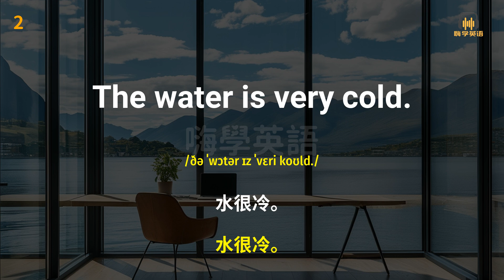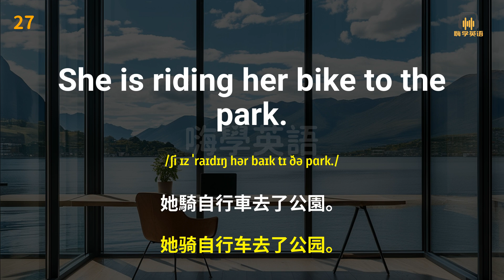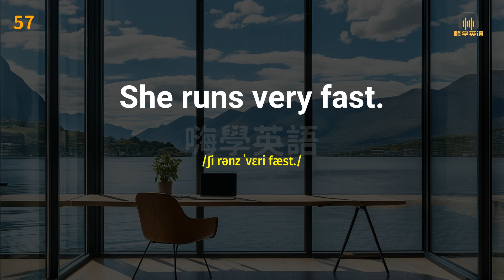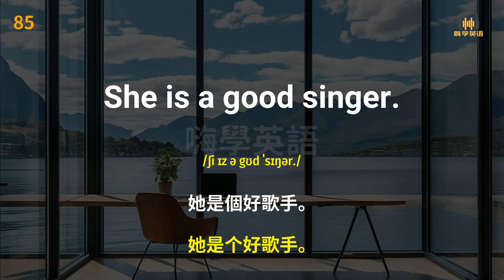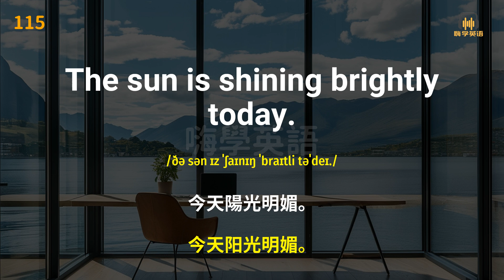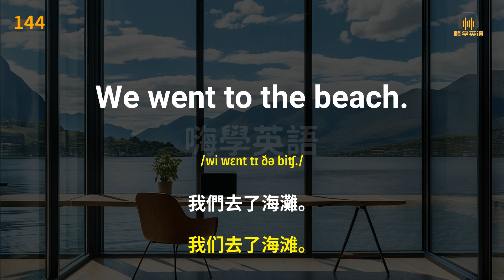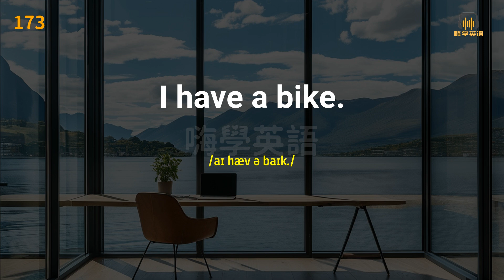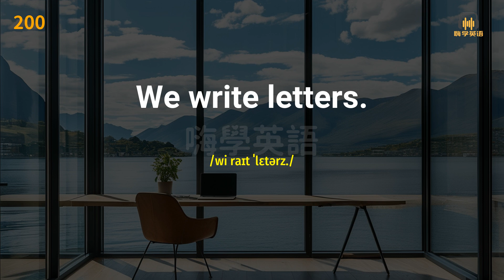即學即用的超簡單日常英語口語，你一定要掌握3